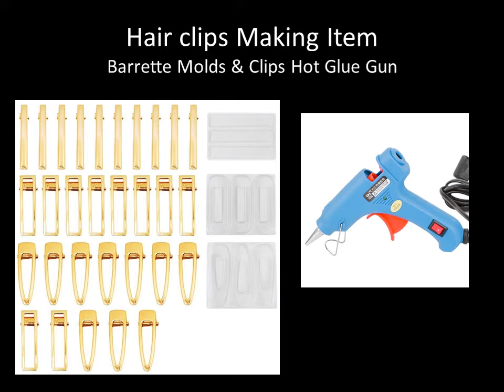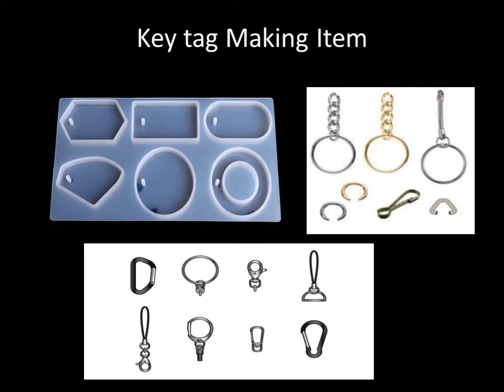Basic thing for Epoxy Resin Craft/ රෙසින් නිර්මාණ සදහා අවශ්‍ය මූලික දේවල්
Basic thing for Epoxy Resin Craft/ රෙසින් නිර්මාණ සදහා අවශ්‍ය මූලික අමුද්‍රව්‍ය